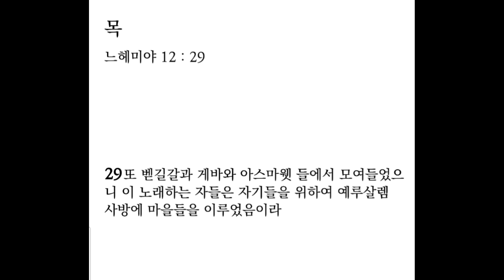생명의 삶 큐티 9. 26. 목 | 느헤미야 12:22-30 | 하나님의 사람으로 인정받은 사람들ㅣ#느